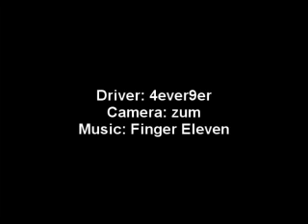It's a JEEP thing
Jeepin' in the Beartooth Mountains... Montana